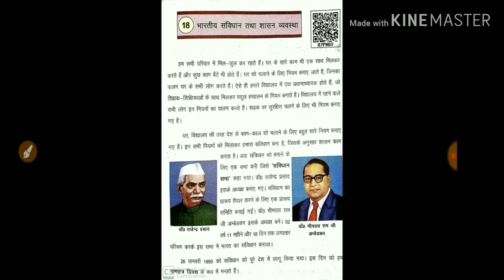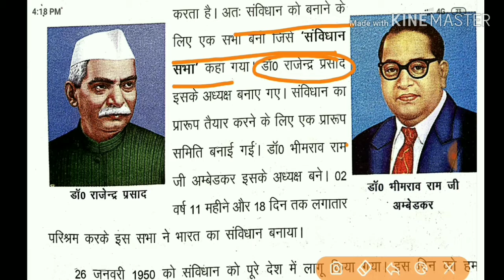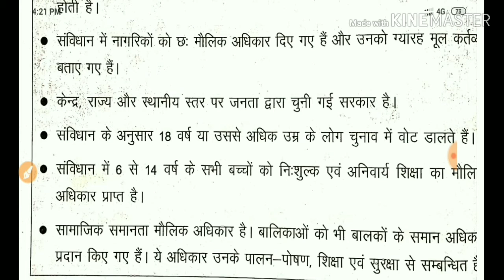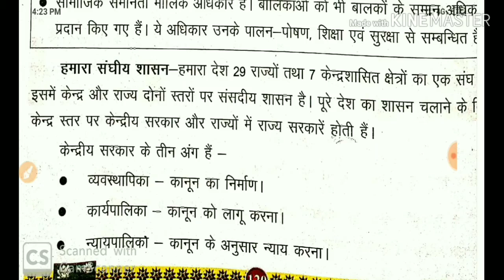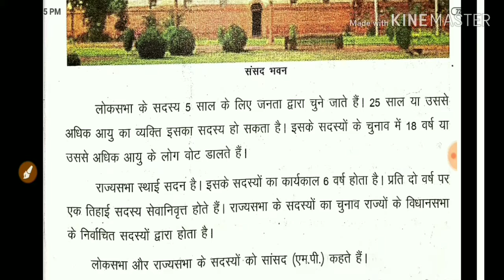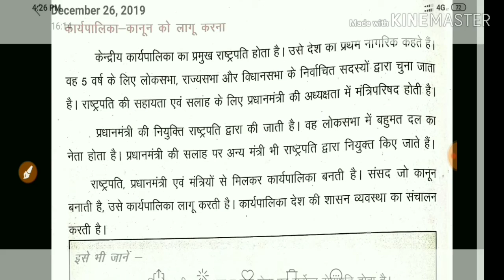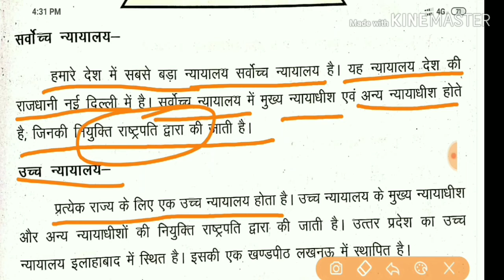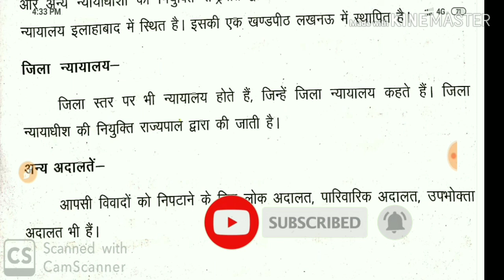UPTET परिषदीय नोट्स 7 संविधान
परिषदीय बुक्स से EVS के नोट्स है